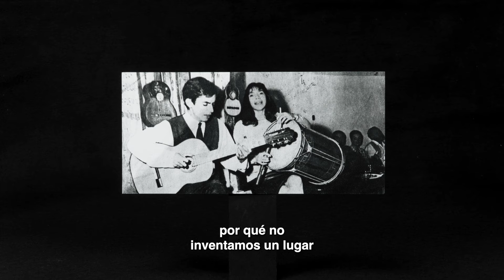Trailer "En Septiembre Canta el Gallo", de Nano Stern y Luis Briceño